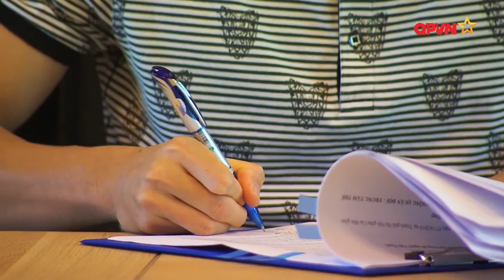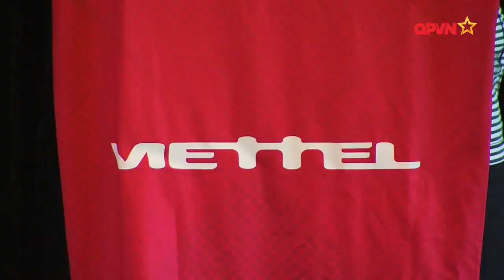Toàn cảnh ngày đầu "bom tấn" Nguyên Mạnh - Khắc Ngọc ở CLB Viettel